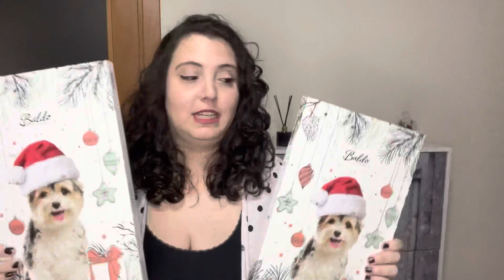Aldi & Lidl: Compra Semanal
Bienvenidos de nuevo Amores!
En el video de hoy os muestro mi compra semanal de Alimentación y Hogar en Aldi y Lidl. Espero que os guste.

El 💋 que llevo es Exotic de los Lingerie de Nyx.

Vídeo Nuevo los Martes, Jueves y Domingos a las 18:00h